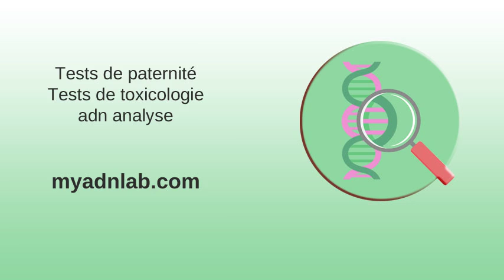cannabis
Le bénéfice d'Aphria témoigne de l'engouement pour le cannabis ... . Prevalence of Cannabis Use Among Medical Students: A Systematic ... . Le Quotidien — Enquête nationale sur le cannabis, troisième ... . QBench LIMS for Cannabis Testing Labs - Cloud-Based LIMS . Cannabis and cannabinoids for the treatment of people with chronic ... . Vidéo | Cannabis et sports font-ils bon ménage?